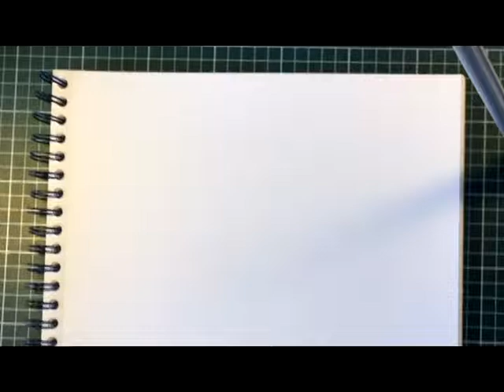rue de Crebillon